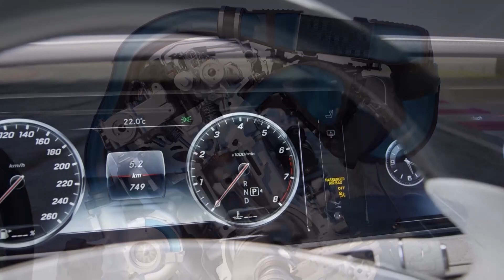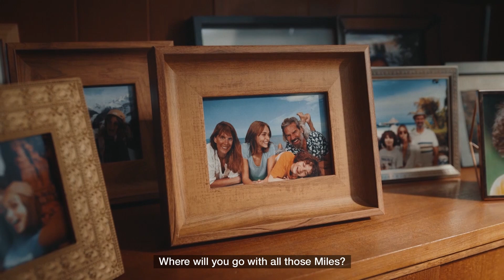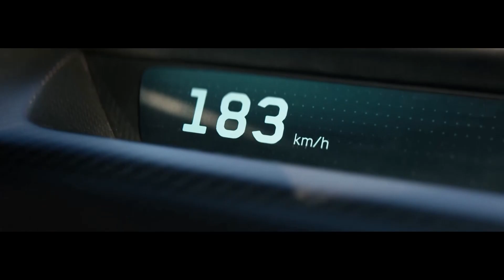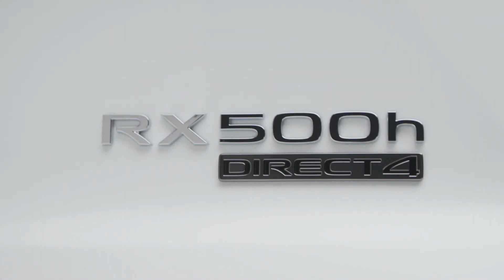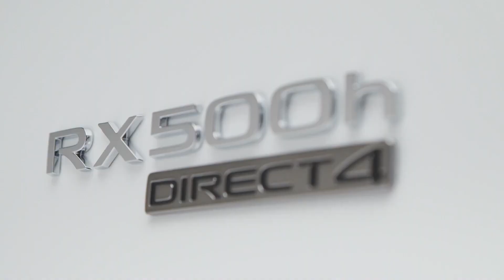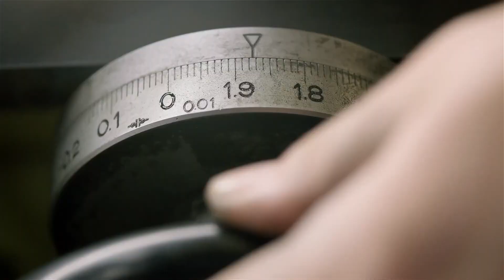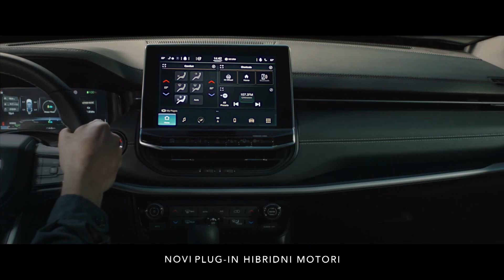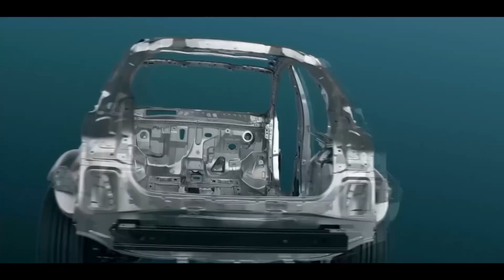Car fashion 1389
U novoj epizodi emisije Car fashion mozete pogledati:
- Koji je to novi model predstavio Lexus?
- Test Volvo XC 60 recharge
- BMW X1 i iX1
A bice i drugih zanimljivosti iz sveta automobilizma!